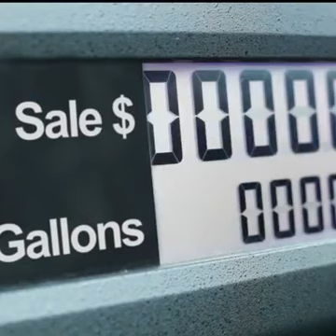oil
Do you think oil is necessary?